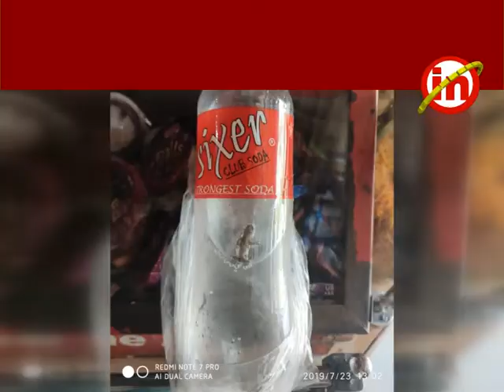કપરાડા ઃ સિક્ષર સોડાની બોટલમાંથી મૃત ગરોળી નિકળી